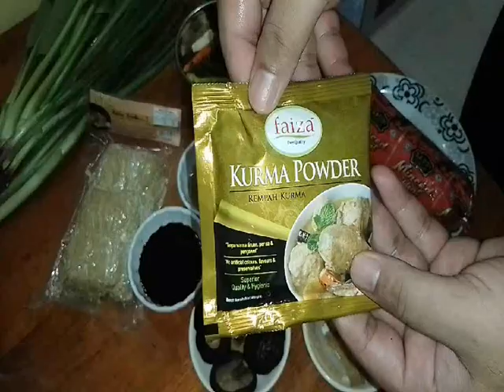MEE KOLOK KICAP SARAWAK ( Sarawakian Kolok Noodles ) mudah & sedap, yok buat!,Resepi Ch Alexiswandy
MEE KOLOK KICAP SARAWAK ( Sarawakian Kolok Noodles ) mudah dan sedap, yok buat!, Resepi Chef Alexiswandy today I am cook one classic from Sarawak Malaysia.Kolok Noodles ( Beef Noodles ) but this one version soy sauce...believe me so delicious taste so good ,confirm taste like u buy at restaurant it ok..so..so yummy!.. .wow.. I am so hungry, so curious to know how..let stay in this video, it so simple, cheap and so tasty ..wallah!.as you know my channel is PortuJava (Portuguese- Javanese Recipies).. this recipe so delicious u must try it ok?... wallah it really ‘sedap’ mean delicious ..marvelous ..kalau anda lapar dan meleleh teruja dengan resepi ni..apa lagi cuba lah ..saya gerenti memang sodap punyoooooo. sila lah ‘like’ atau ‘subcribe ‘ kan..so selamat mencuba…..hopely menu2 di channel saya di minati ok... On the others hand saya mengucapkan jutaan terima kasih sbb sudi untuk menonton dan carilah resepi di channel I ..pasti sedap dan boombastik!… …amin